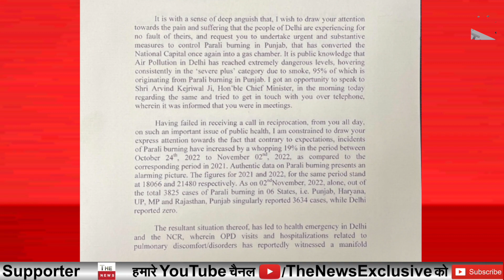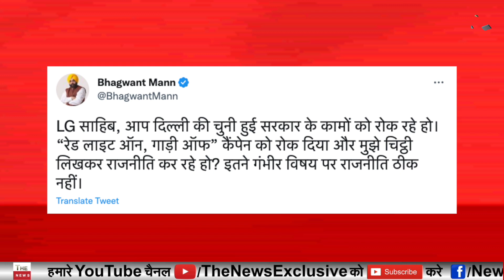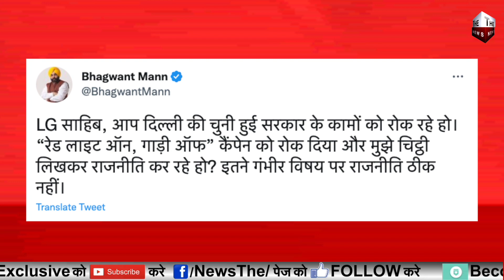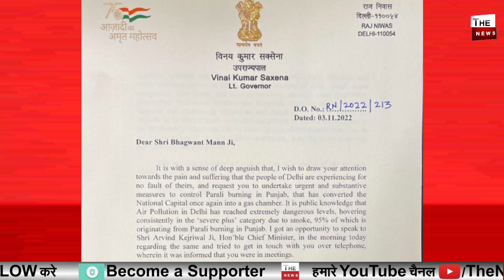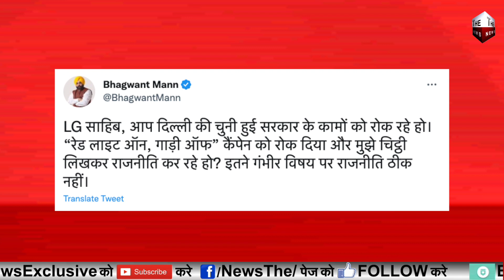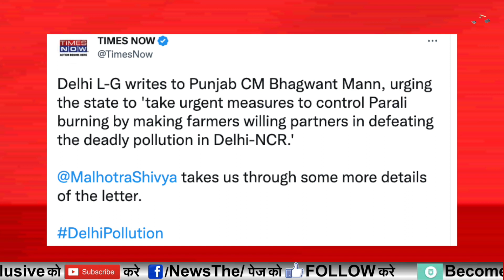Arvind Kejriwal के बाद भगवंत मान को LG ने लगाई कड़ी फटकार ! पराली पर Delhi LG का बड़ा एक्शन